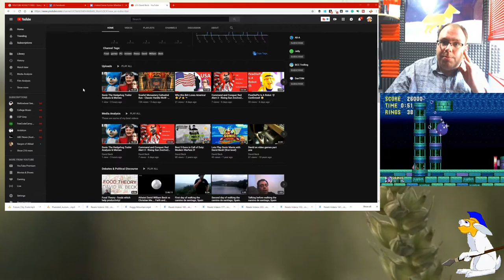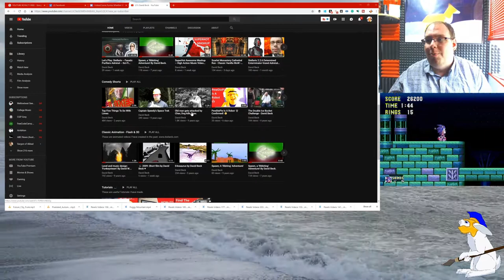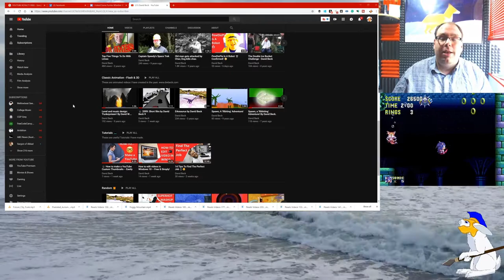Thanks for viewing my channel. 💚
This is the introduction for my YouTube Channel. 💚